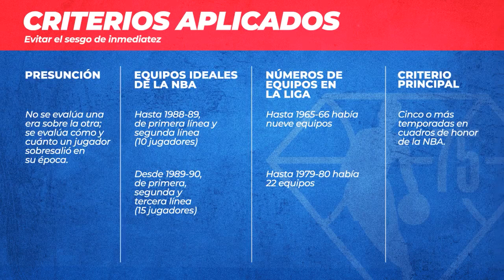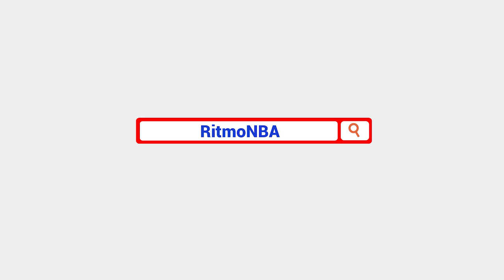Nuestros 75 mejores de la NBA: década de 1950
Álvaro Martín y el Coach Carlos Morales eligen a los jugadores que protagonizaron la década del cincuenta que, para ellos, merecen estar entre los 75 mejores de la historia.